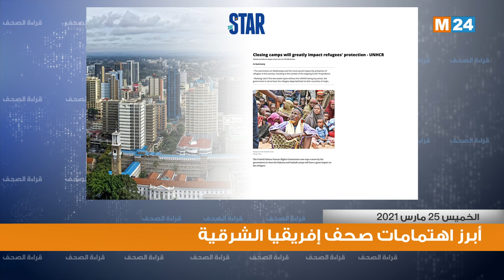قراءة في أبرز اهتمامات الصحف الإفريقية